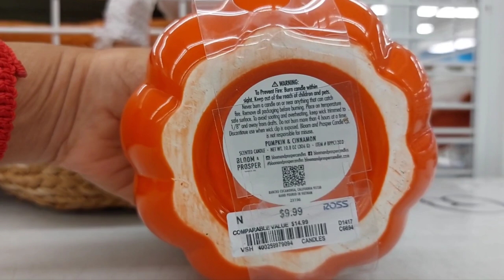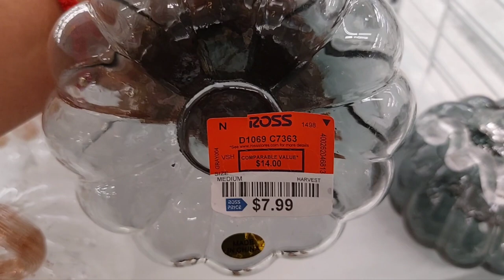Otoño 2023 Ross